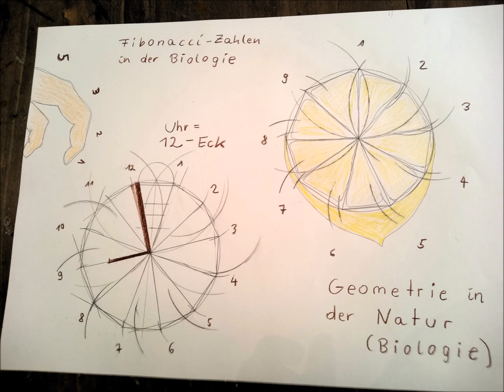Friedrich Kutternig - Beautiful Baroque Piano Music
Watch my nice Paintings, Drawings and Pictures and
listen to my music:  beautiful baroque piano music...
Audio edited & mastered with Audacity.